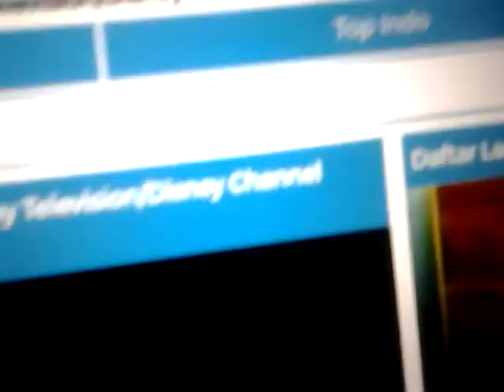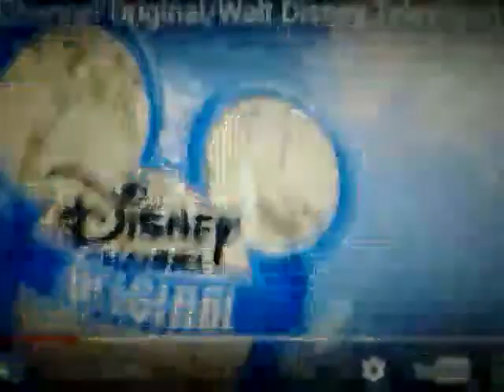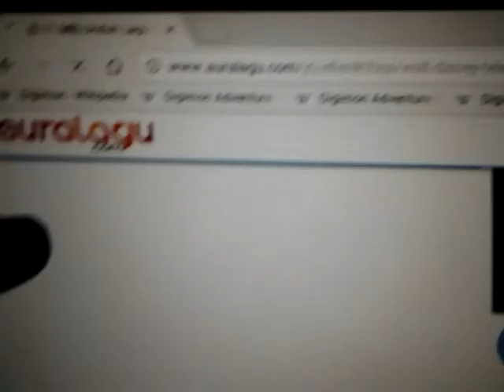Walt Disney Television/Disney Channel Original - AuraLagu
"WALT DiSNEY TELEVISION"/"DiSNEY CHANNEL OrIGInaL"